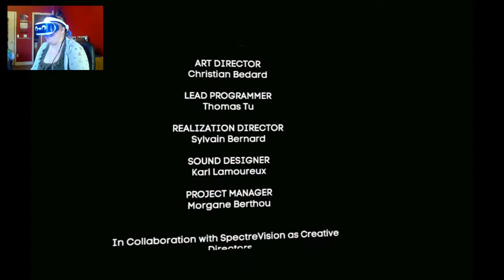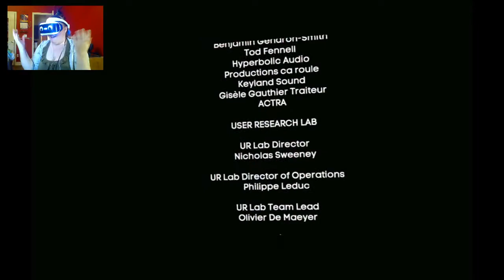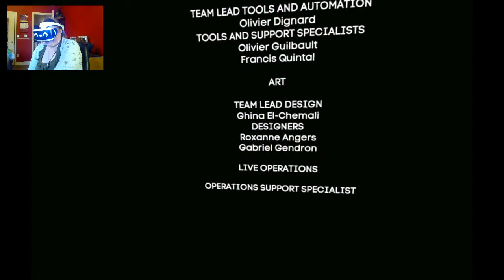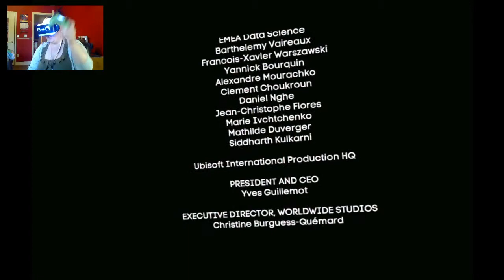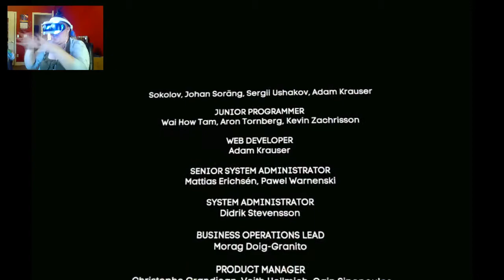PLEASE... END THIS - Transference PSVR (Part 4) ENDING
Can we save the Hayes family from their virtual purgatory? Only one way to find out...